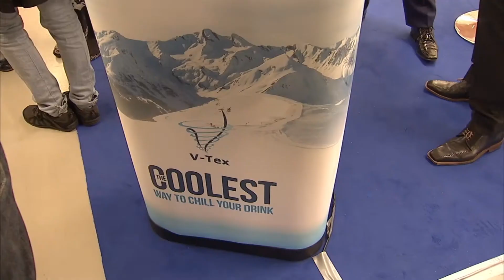Commissioner Geoghegan-Quinn does a walkabout at EUIC2014, with a little help from Google Glass.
Commissioner Geoghegan-Quinn does a 'walkabout' at EUIC2014, visiting some EU-funded research projects. She also talks to Anne-Marie Imafidon of @stemettes.